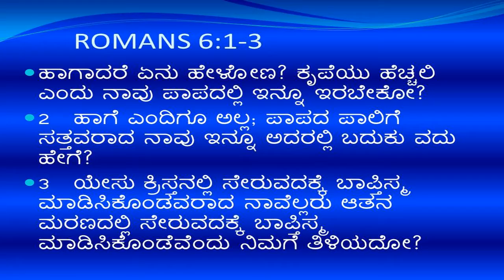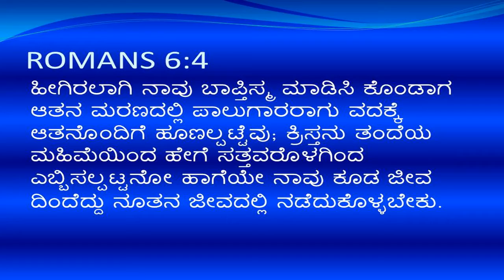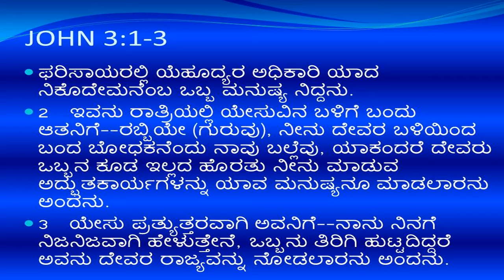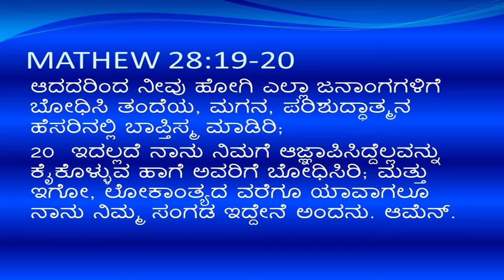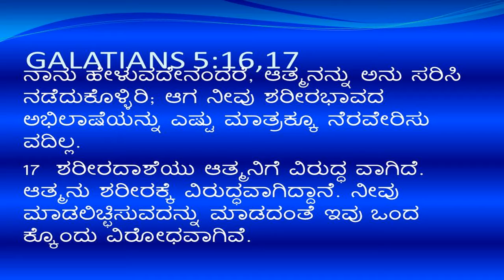13-"Buried And Forgotten by God" by Pr Ashok Kumar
Have you ever wanted to get a fresh start? To have all your past mistakes erased, forgotten, buried?

The biblical teaching on baptism makes all this and much more available to all who are interested. The Bible teaches that baptism marks a turning point in our submission to God. You change masters.
Baptism is an important symbol we ought to seek in so far as possible. Learn from this video and be Blessed.